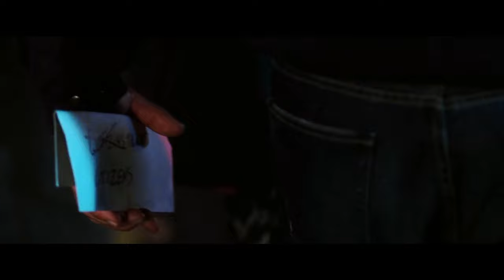The Departed explained [Movie Recap]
This is a movie recap of the movie the departed. The departed ending explained. Directed by Martin Scorsese and starring Matt Damon and Leonardo Dicaprio.